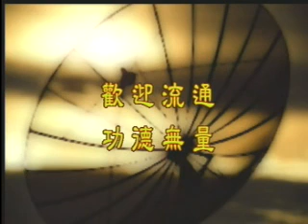净空法师《佛说十善业道经大意》4/4